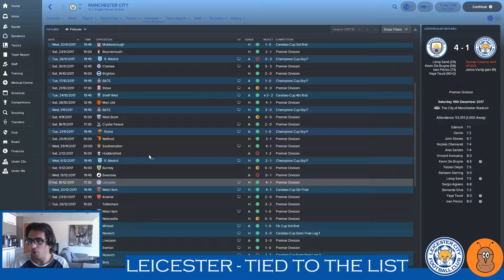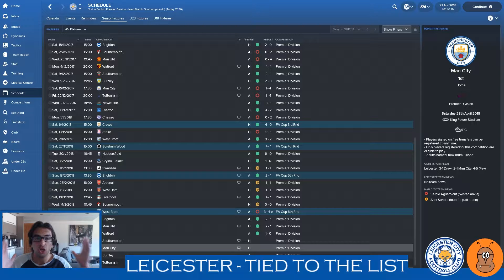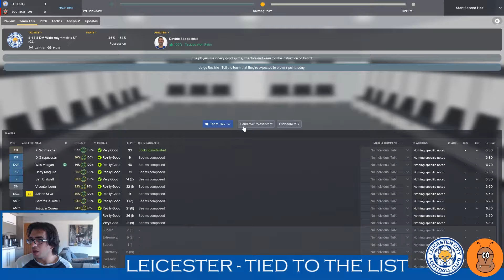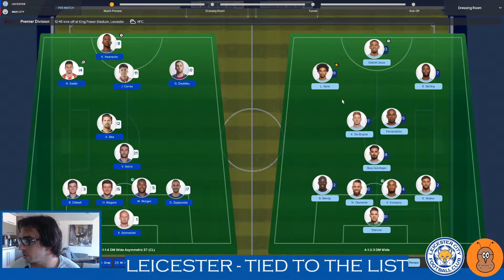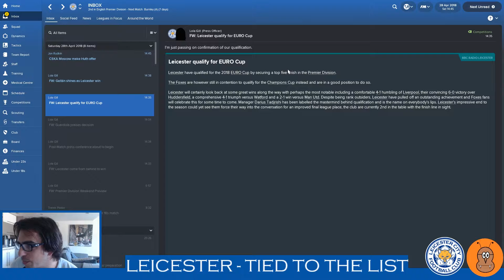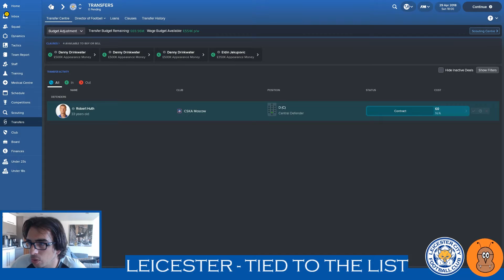FM18 | Tied to the List | Episode 8 - Every Point Matters | Leicester City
So last episode was gutting! Out of the FA Cup, my main route to Europe. But whilst I was caring about the cups, something special was happening in the league. Watch today's episode to see how we are faring, just 4 games from the end of the season.

The Challenge (set by the community)
- Get Leicester back into Europe within 3 season
- Only obtain players from transfer or loan listings (or contract expiry)
- Have to sell any player that is offered an amount equal to his value

Catch me on Twitch, daily from 4pm